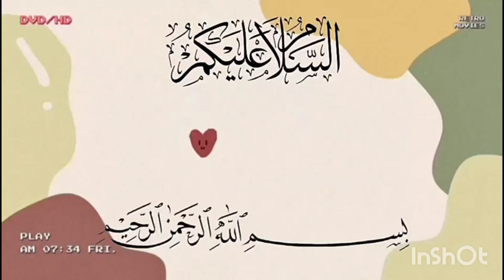কালিবাউস মাছ দিয়ে নিজের গাছের বেগুন রান্না